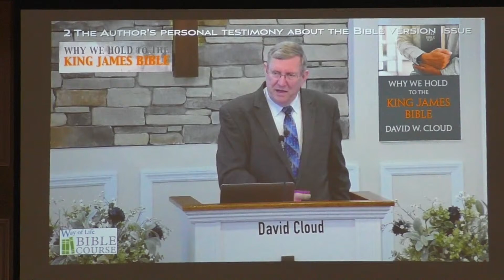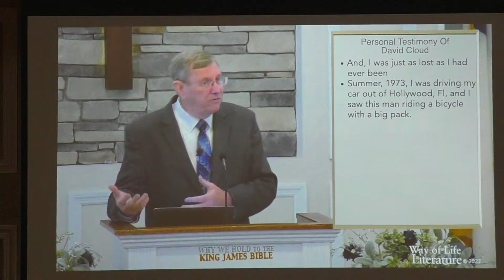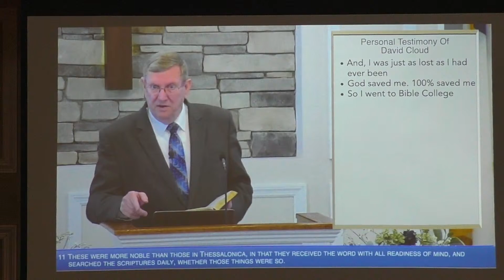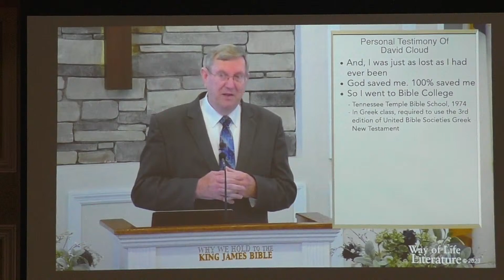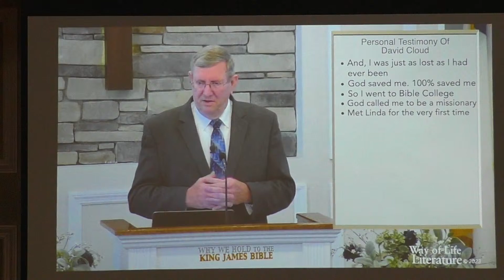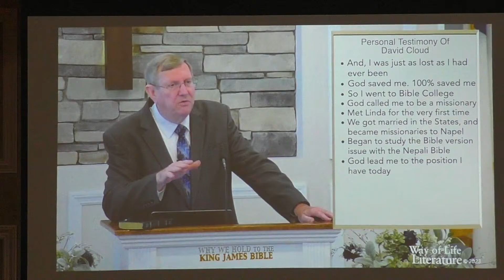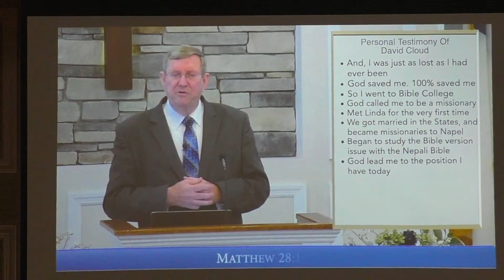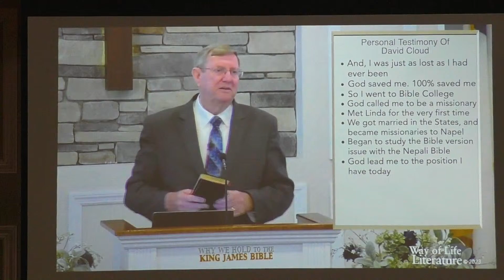4/17/24 Mid-week Service: Brother David Cloud - "Why We Hold to the King James Bible"